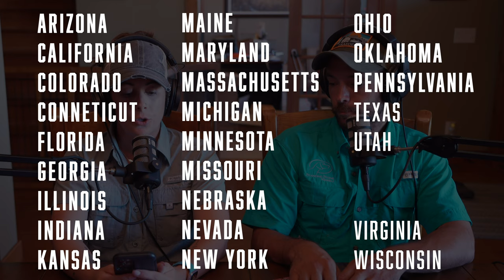Perfect Send Home Age For New Puppies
Welcome to Standing Stone Kennels! In this video we talk about what the right age is to pick up a new puppy. Follow along to learn about state regulations, best practices, and what we recommend is the best age to pick up your new GSP.

5919 W Pleasant Valley Rd